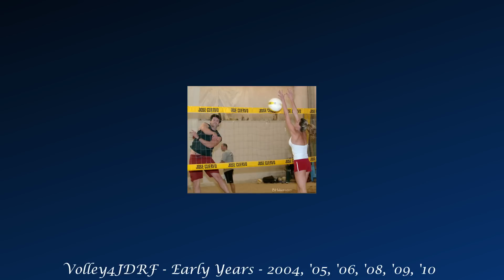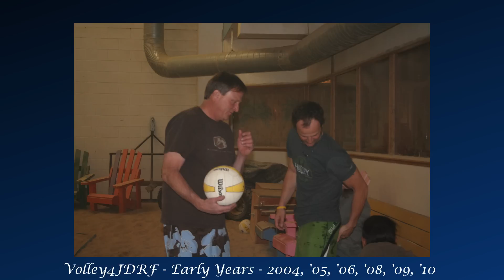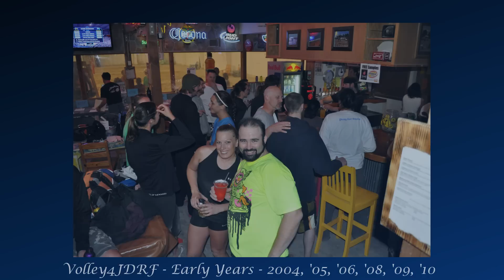Volley4JDRF The Early Years Music by SOLAR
Volley4JDRF - The Early Years - 2004 thru 2010.